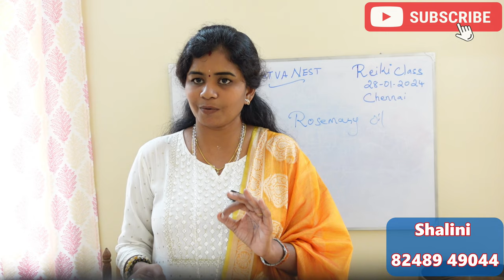விரைவில் வேலை கிடைக்க பயன்படுத்த வேண்டிய பிரபஞ்ச மந்திர வார்த்தைகள் | job kidaika switchwords reiki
விரைவில் வேலை கிடைத்த பயன்படுத்த வேண்டிய பிரபஞ்ச மந்திர வார்த்தைகள் | job kidaika switchwords reiki
JOB KIDAIKKA switchwords law of attraction tamil manifestation techniques affirmations Reiki Tamil.

job remedies in astrology,velai kidaika pariharam in tamil,velai kidaika poojai,job kidaika pariharam,jothida ragasiyangal,work kidaikka eliya vazhi,viraivil velai kidaika.

வேலை கிடைக்க,remedy for new job,velai kidaika manthiram,virumbiya velai kidaikka,remedy for getting job,.

alla velai kidaikka,law of attraction,job switch words,reiki tips,job remedies,நினைத்தது நடக்க,.

switch words in tamil,reiki switch words in tamil,job attracting switch words,law of attraction tamil